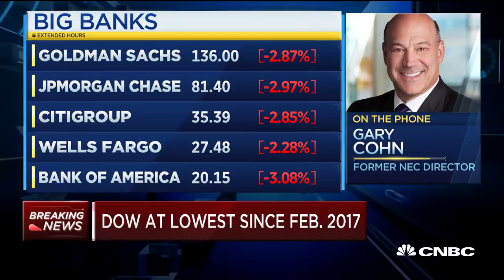Expect massive unemployment very quickly: Former White House economic advisor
Gary Cohn, former director of the National Economic Council at the White House and former president and COO of Goldman Sachs, joins "Squawk Box" by phone to discuss the economic fallout from the coronavirus outbreak.

U.S. Treasury Secretary Steven Mnuchin warned Republican senators on Tuesday that the country’s unemployment rate could hit 20% if they failed to act on a proposed coronavirus rescue package, a person familiar with the closed-door meeting said.

Mnuchin met with senators to persuade them to pass a $1 trillion stimulus package that would send cash to Americans within two weeks, and backstop airlines and other companies. The Senate is majority-controlled by President Donald Trump’s fellow Republicans.

A Treasury official said Mnuchin was not providing a forecast but trying to illustrate the potential risks of inaction.

“During the meeting with Senate Republicans today, Secretary Mnuchin used several mathematical examples for illustrative purposes, but he never implied this would be the case,” Treasury spokeswoman Monica Crowley said in an emailed statement.

Mnuchin’s comments to the senators were first reported by Bloomberg.

The warning was similar to one issued to U.S. lawmakers at the depths of the 2008 financial crisis, when Treasury Secretary Henry Paulson and Federal Reserve Chair Ben Bernanke went to Capitol Hill to urge passage of a $700 billion plan to buy toxic mortgage assets.

They told lawmakers here that inaction could devastate an already weak economy, sending the jobless rate soaring. Congress ultimately passed the plan and later stimulus measures to tackle the crisis. Unemployment peaked at 10.2% in October 2009.

CNBC TV